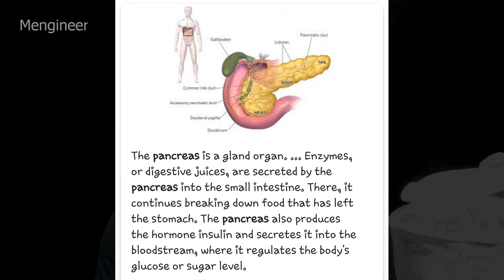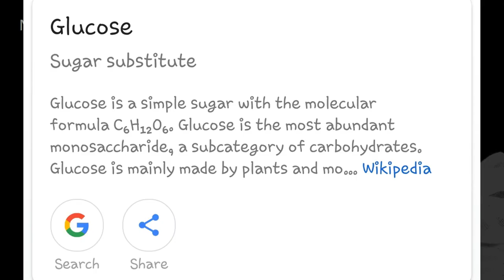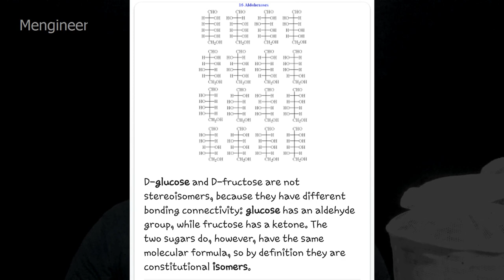What is suger a disease or energy to our body ? detailed talk.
All my videos will have hindi subtitles. When I talk in tamil you will get hindi subtitles.